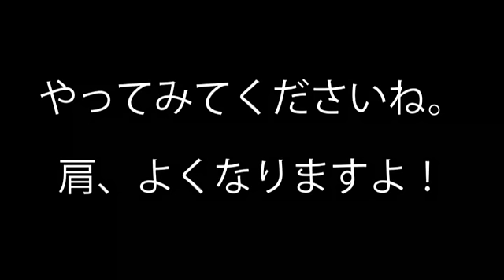左肩をあげようとすると痛い場合の解消体操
両手を、両足の延長線上の上の方に固定して
パチンコのハンドルをもつように構えます。
そして、体とシンクロさせて、ねじります。
これで、肩の三角筋の痛みが徐々に緩和されますよー＾＾
おためしください。藤田まりお

音楽はTAM Music Factoryさんです。